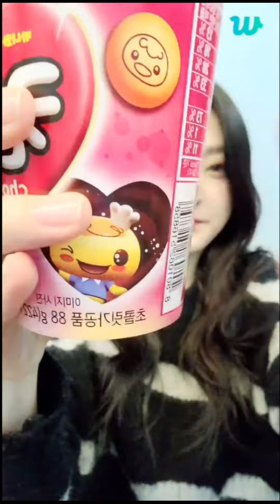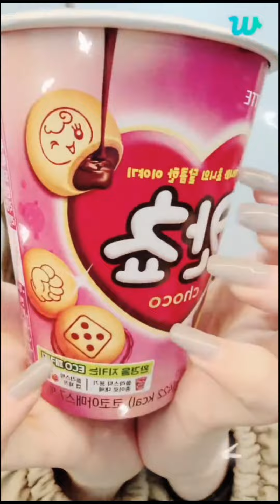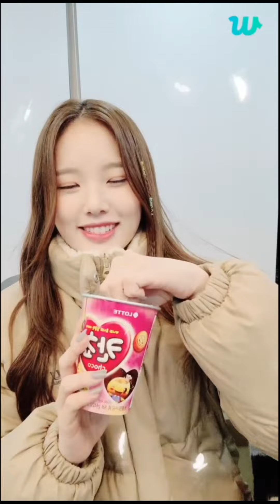[ENG SUB]221201 위클리 박소은 위버스라이브 feat.이수진(Weeekly Park Soeun Weverse Live feat. LeeSoojin)